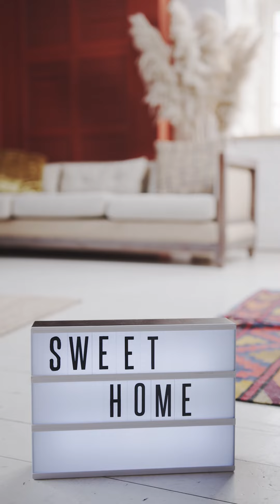Capricorn New Year Predictions 2024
Step into 2024 with Capricorn resilience! 🌟🐐